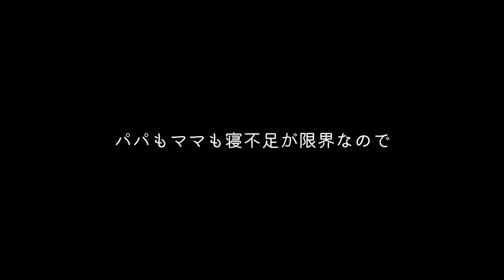愛犬の夜泣き、そろそろ睡眠不足で限界です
ノエさんは13才
モナちゃんは4才